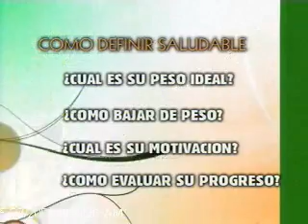A Su Salud: Porciones Alimenticias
Episodio #2. Univision- Austin Texas